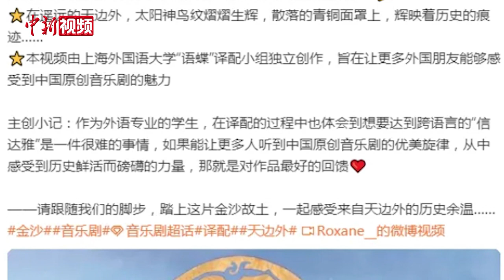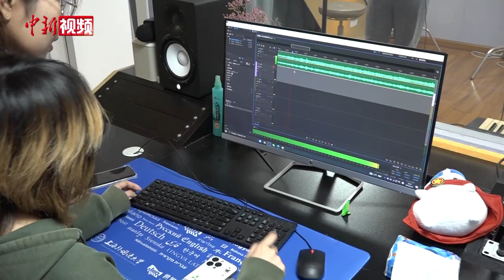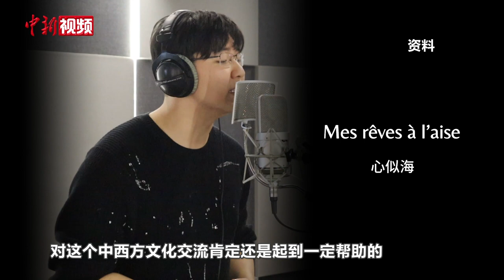化“语”成蝶 上海这群学子把本土音乐剧推向海外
“《天边外》法语动画版正式上线！”历经半年工期后，上海外国语大学法语系学生张梓锐在社交媒体上分享了这份喜悦。《天边外》是中国经典音乐剧《金沙》中的唱段。日前，其法语版由上海外国语大学“语蝶——中法音乐剧译配企划”学生团队创作，并发布至海内外的个人社交媒体平台上，引发不少网友关注。

近日，记者在上海外国语大学采访时了解到，该团队成员均为法语系大二学生，尽管学习法语还不到一年，但大家因法语相识、从音乐结缘，尝试将中国原创音乐剧中经典曲目译配成法语版，让更多人感受中国原创音乐剧的魅力，助推中国原创音乐剧走向海外。